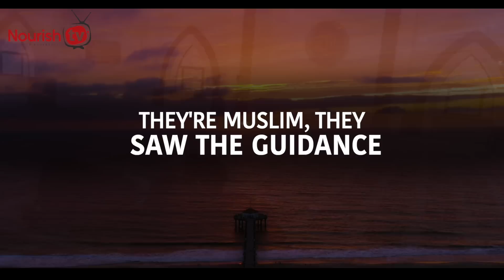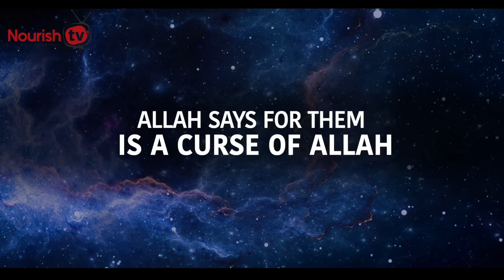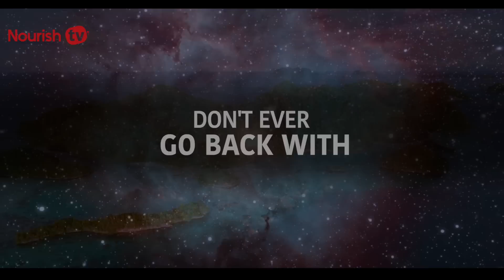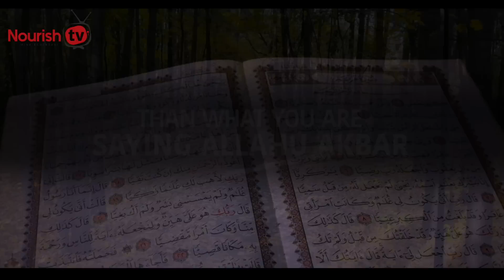ALLAH GETS ANGRY WHEN YOU DO THIS